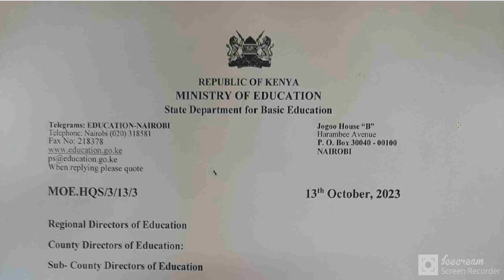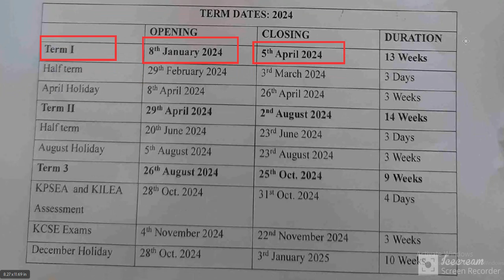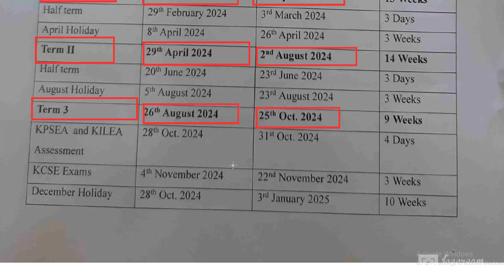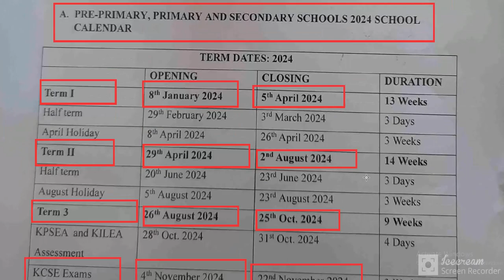2024 Academic calendar.Term 1-term 3 Term dates